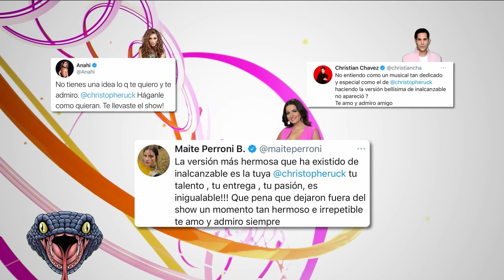MARIMAR VEGA tiene nuevo ROMANCE y es la RAZÓN de SEPARACIÓN con HORACIO | Malas Lenguas